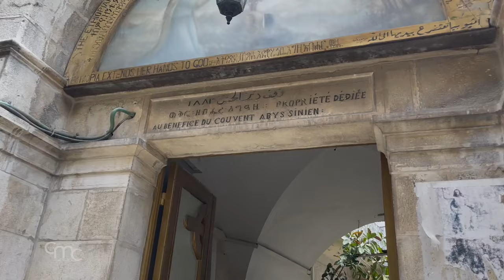Către unitate. Urările dintre Biserici ca profeție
Urările de Paști adresate Bisericilor Ortodoxe sunt un semn de unitate și un pas înainte pe calea ecumenică. Frații conduși de părintele Ibrahim Faltas, Patriarhia Latină condusă de card. Pizzaballa, împreună cu toți frații creștini care se recunosc ca fii ai aceluiași Tată, sunt profeți ai civilizației iubirii.